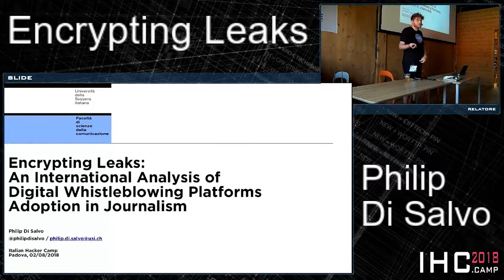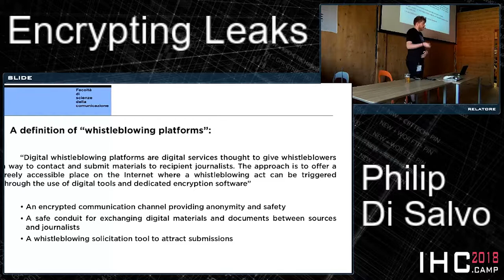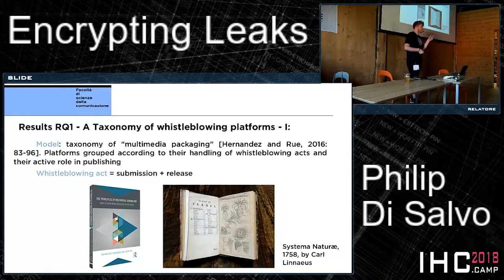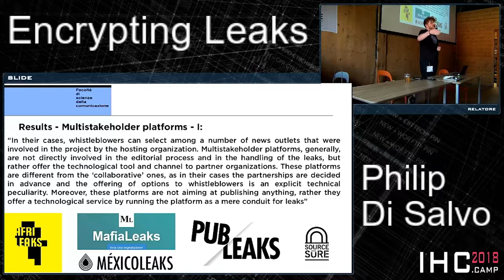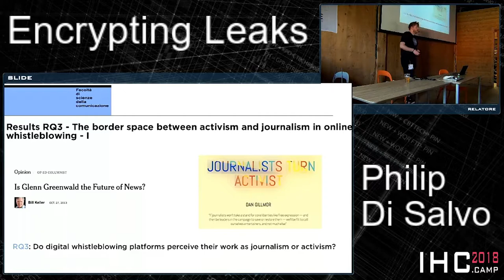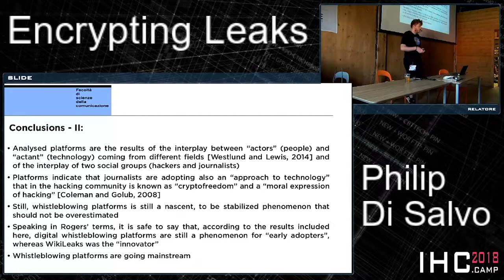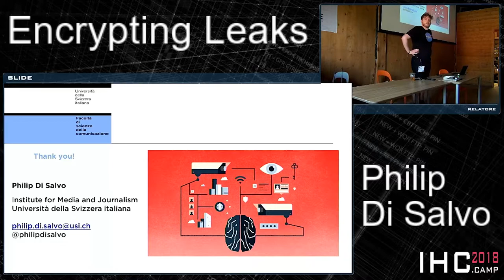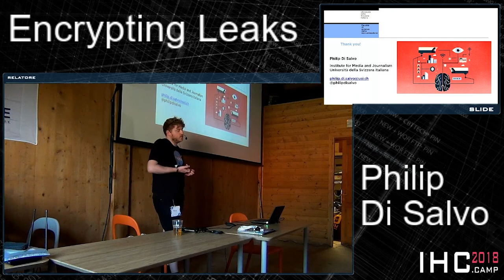Philip Di Salvo - Encrypting Leaks